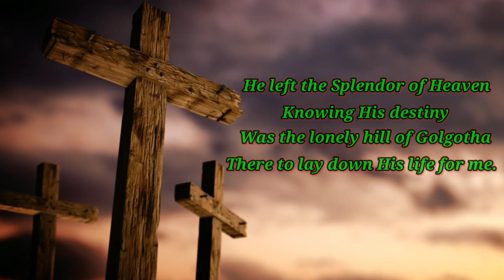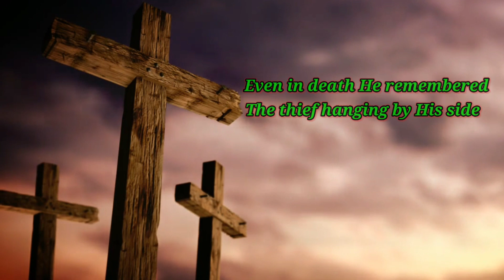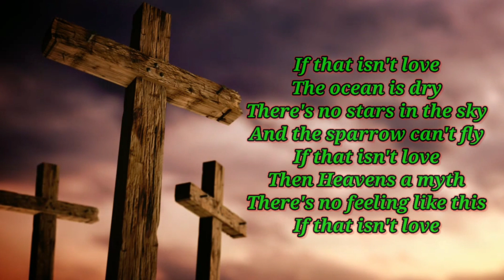If That Isn't Love (Cover Song)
💚If That Isn't Love Gospel Song💚

Cover By: Joel C. Timbancaya